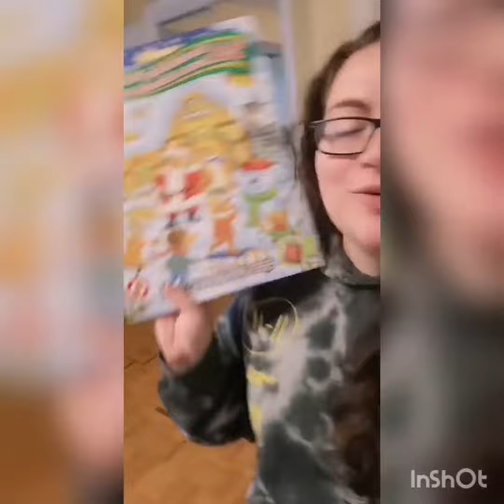Advent Calendar 2019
Enjoy the third annual advent calendar video! Merry Chirstmas, Happy Holidays Or Happy Winter Seaon to you all!!